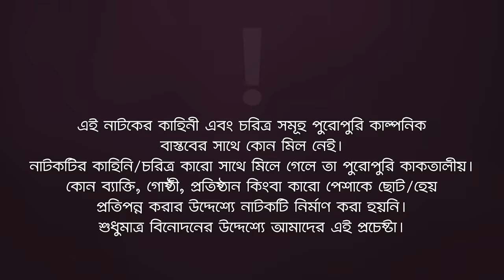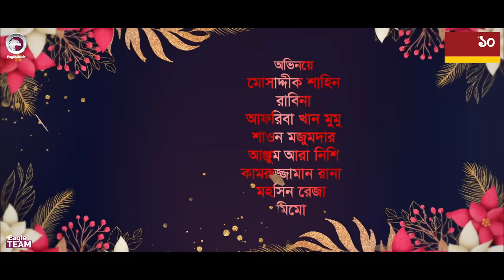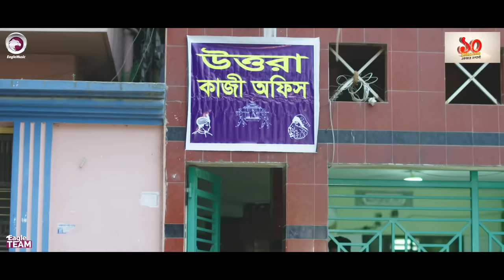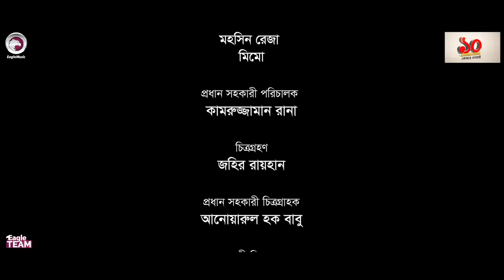Vul Sobi Vul | ভুল সবই ভুল | Bangla Natok | Mosaddik Shahin | Rabina | Mumu | Natok 2022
New Natok 2022 Vul Sobi Vul

Story/Script: Md. Hasan Hafizur Rahman
Bangla New Natok Cast: Mosaddik Shahin, Rabina, Afreba Khan Mumu, Shawon Majumder, Anjum Ara Nishi, Kamruzzaman Rana, Mohsin Reza, Mimo.
Asst Director: Kamruzzaman Rana
DoP: Johir Rayhan
Edit: SA Sumon
Color: Bappi
Background Score: Tanzil Hasan
Creative Design: Anjon Islam

Production Manager: Sumon Patwary, Rana Sheikh
Production Assistant: Ruhul Amin, Hridoy, Babu, Faruk.
Camera Crew Chief: Anwarul Haque Babu
Camera Crew Assistant: Forhad Reza, Sobuj, Syed
Makeup: Forhad Ahmed
Makeup Asst: Rabbi
Light: Nobir Hossain
Light Supply: Alamin, Babu, Hridoy
Trolley: Shahabuddin
Post: Eagle Creative House

ভুল সবই ভুল নাটক — Vul Sobi Vul